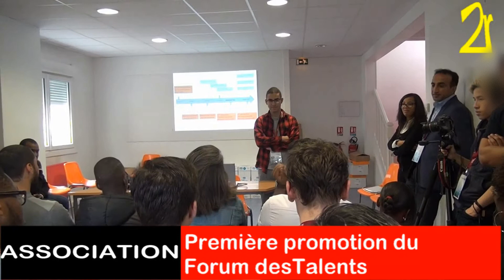Première promotion du Forum des Talents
Ce samedi 13 mai 2017 a été organisé le premier Forum des Talents aux Mureaux par les associations "TuTo Train" et "L’Avenir aux Mureaux". Un forum qui a présenté une première promotion importante.